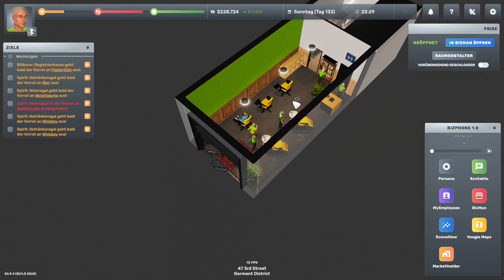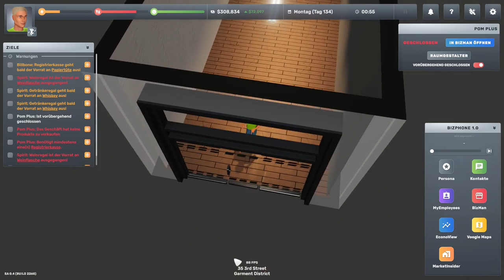🍀 Den Fernseher mal richtig rum hinstellen 💰 #55🔷Big Ambitions🔷Staffel 1🔻Umweltrettung🔻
🔶🔷🔶 Kanalvorstellung 🔶🔷🔶🔷🔶🔷🔶

🔶🔷🔶 Über Big Ambitions (Staffel 1) 🔶🔷🔶🔷🔶🔷🔶

Big Ambitions ist ein echt cooles Game, welches auf jeden Fall die Chance verdient hat, gespielt zu werden. Das Entwicklerstudio gibt sich mit dem Game echt sehr viel Mühe und man kann dort wirklich von einem Verkäufer zu einem Milliardär kommen. Wenn man es schafft eventuell sogar noch mehr.
Wir beginnen natürlich in unserem Let's Play als Verkäufer im hiesigen Supermarkt um als erstes etwas Eigenkapital zu erwirtschaften und nach und nach uns dann hochzuarbeiten.

Von der eigenen Wohnung, die Geschäfte, die man mieten kann und Personal eistellen etc. ist das Game echt sehr breit gefächert und zeigt die Möglichkeiten auf, wie man ein ganzes Geschäftsimperium aufbauen kann.

Seid mit dabei und verfolgt unseren Weg vom Verkäufer zum Milliardär.

🟢 Game: Big Ambitions
🟢 Veröffentlichung: 10. März 2023
🟢 Developer: Hovgaard Games
🟢 Publisher: Hovgaard Games
🟢 Genre: Indie / Simulation

🔶🔷🔶 Wichtige Links 🔶🔷🔶🔷🔶🔷🔶

🔶🔷🔶 Unterstützung 🔶🔷🔶🔷🔶🔷🔶

✔ Liken
✔ Videos komplett anschauen
✔ Video teilen
✔ Kommentar dalassen